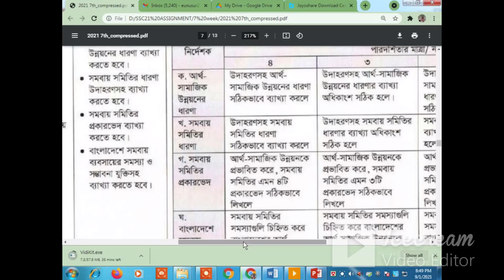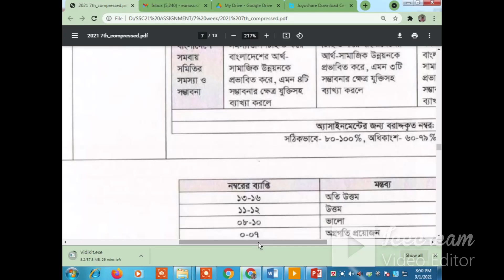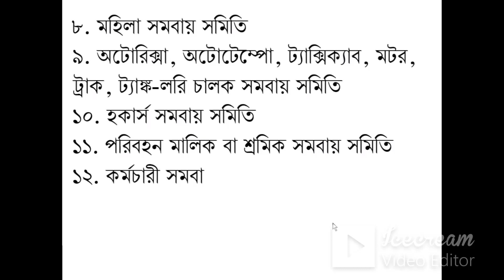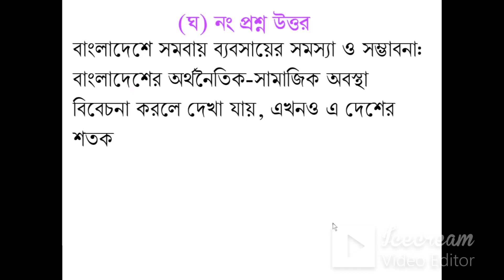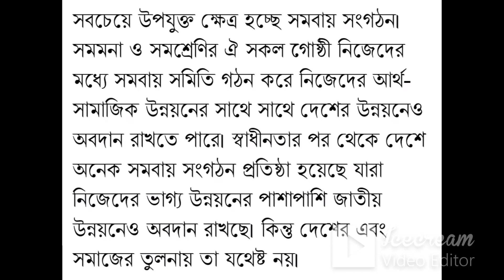Ssc Exam 2021 ll Babsai Uddogll 7th Week Assignment ll Solution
assignment 2021